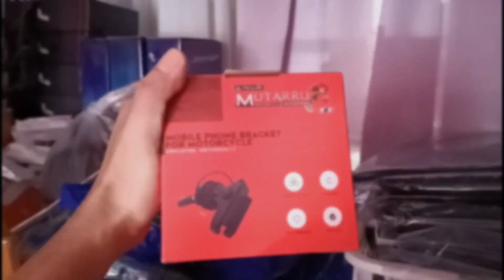MUTARRU CELLPHONE HOLDER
NEW MUTARRU SIDE MIRROR...